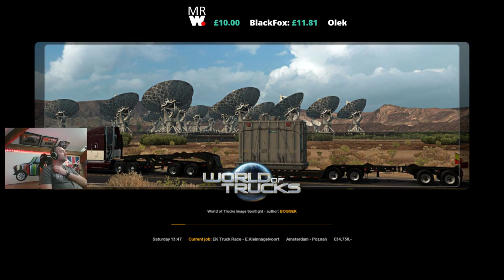🔅 Euro truck Simulator 2 - Looking for race trucks - Part 3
Hello and Welcome. Hope you enjoy me finding my way around Euro Truck Simulator 2. 👍

⚠️  Stream rules ⚠️
🔴   This game has flashing lights. All those with epilepsy please be cautious
🔴   English speaking only please with no swearing as friendly for all :)
🔴   Be Respectful to each other and the streamer
🔴   No spamming.
🔴   No religious, political, or racist talk.
🔴   No spoilers.
🔴   No self-promotion of your channel.
🔴   Relax and have fun.
🔴   No mod requests

🔽 HP Gaming laptop
System Model: HP Pavilion Notebook
Processor: Intel(R) Core(TM) i7-7700HQ CPU @ 2.80GHz, 2808 Mhz, 4 Core(s), 8 LogicalProcessor(s), 16GB Ballistix 2400 RAM